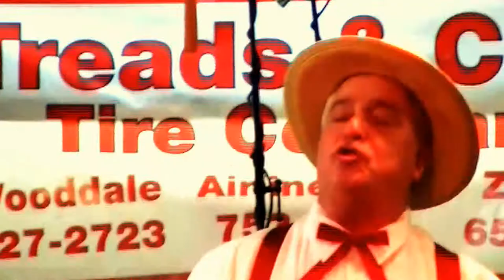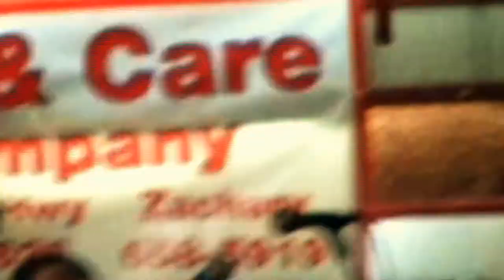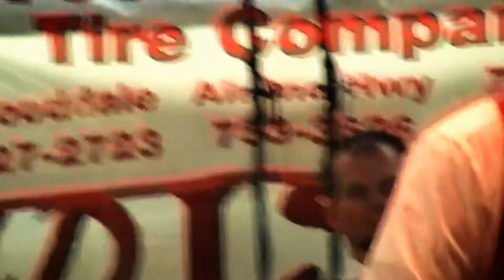The Barbering Shop - Lyndon Arledge as Justin Wilson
Revised for quality. Recorded October 20, 2012 at the Old South Jamboree Theater.